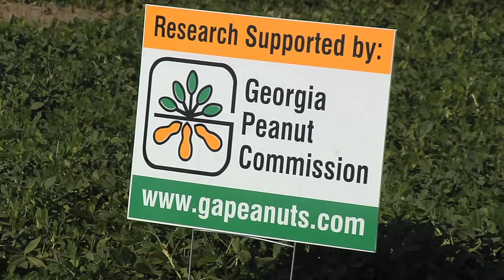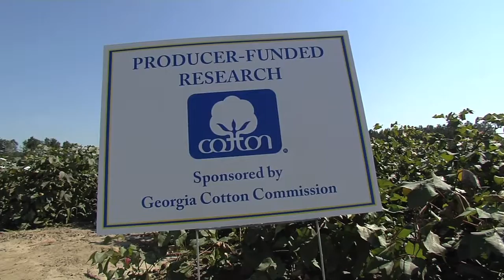Cotton & Peanut Growers Fund Research To Help Crops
Georgia peanut and cotton producers fund many different research projects that advance these two very important Georgia commodities. Every year the Georgia Cotton Commission and the Georgia Peanut Commission invest grower dollars that bring big returns for farmers and consumers. The Monitor’s Mark Wildman explains.